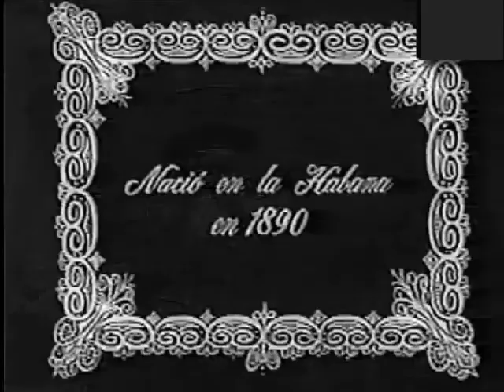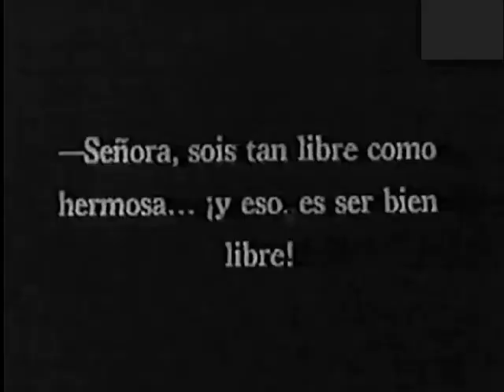Gonzalo Roig 1968. Documental Cubano #111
Retrato del genial músico cubano. Esbozo biográfico del conocido compositor de música tradicional cubana y director de orquesta Gonzalo Roig (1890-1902). Incluye un fragmento de Cecilia Valdés (1932), considerada internacionalmente como la zarzuela cubana más representativa del teatro lírico nacional.

País: Cuba
Género: Documental
Formato: 35 mm
Color: Blanco y negro
Productora: ICAIC
Producción: Rolando Gómez
Dirección: Sergio Giral
Guión: Sergio Giral
Fotografía: Livio Delgado
Edición: Amparo Laucirica
Sonido: Raúl García

electrónico.
solicita.